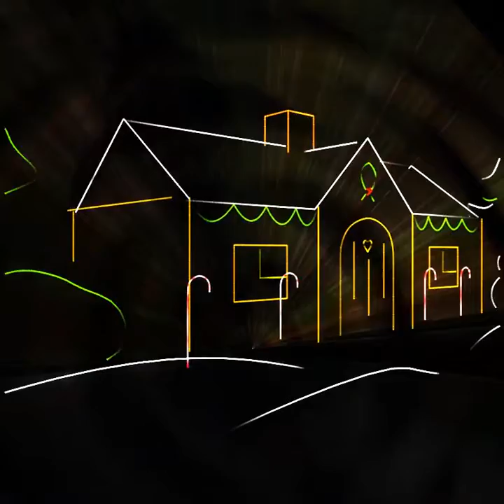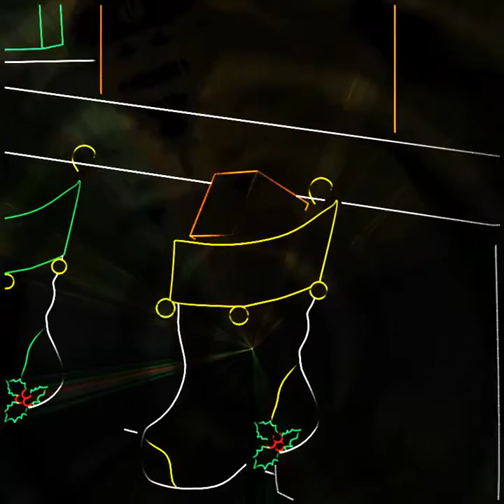Лазерное Шоу 3 - ТО «ШоуГрад» 8(911)921-52-62 Организация и проведения шоу СПб!